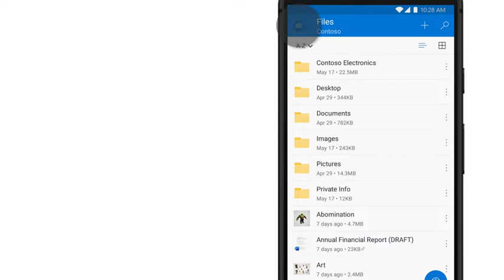MS One Drive Set your Mobile Phones and tablet